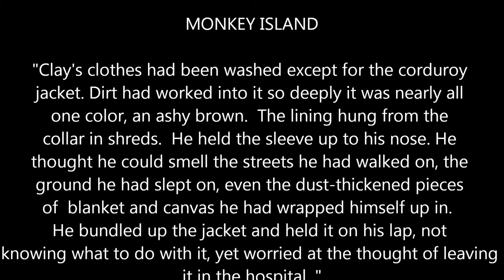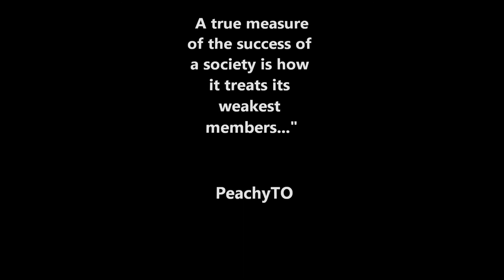Monkey Island Book Project